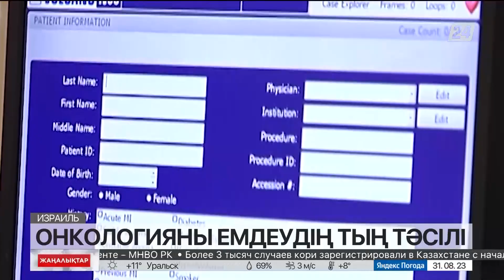Онкологияны емдеудің тың тәсілі табылды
Израильдің және әлемнің білікті мамандары қазақстандық дәрігер-онкологтарға арнайы курс ұйымдастырады.